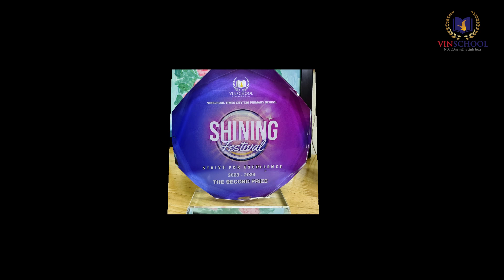Giải nhì cuộc thi Shining festival 2024 - Lớp 1A5 trường tiểu học Vinschool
+ Cưới , Hỏi
+ Sự Kiện
+ TVC Quảng cáo doanh nghiệp
+ Sinh Nhật
+ Kỷ Yếu
+ Hầu Đồng
+ Đám Hiếu